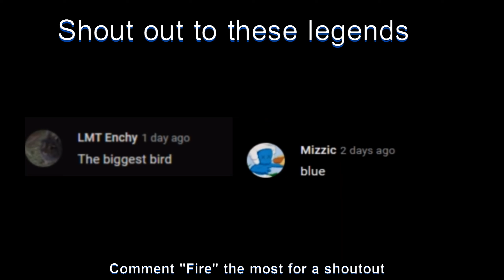All I Want For Christmas Is You 🎄 (Chapter 4 Fortnite Montage)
I NEED A FREE FORTNITE EDITOR
ANYONE WHO WANTS TO EDIT A MONTAGE AND WORK WITH ME ADD ME ON DISCORD JAYYDENN#2363